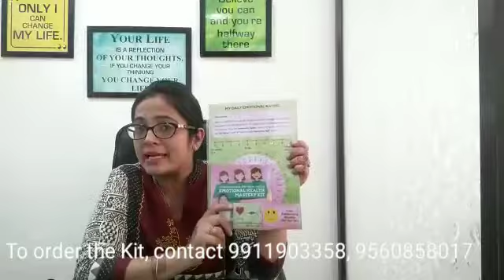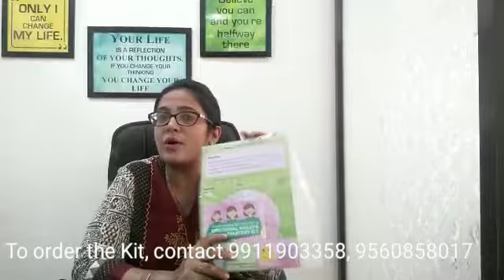अगर आप अपने आप से प्यार करते है तो यह जरूर कीजिये इस दिवाली पर !! Must do this on Diwali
Taking care of Emotional Health is as important as taking care of your Physical Health.

If you love yourself, then you also love our EMOTIONAL HEALTH MASTERY KIT.